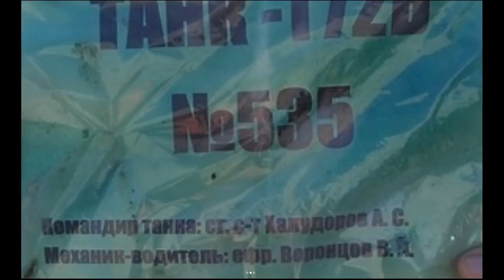🔴 Ukraine War Ukrainian Special Forces GoPro Helmet Cam Combat • RPG Attack On Russian T 72 Tank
Video of destroyed Russian column at Bucha,Russian military column at Borodyanka,Destroyed Russian military equipment in Sumy,Russian MLRS Grad targeted Zalyutino district,5 Russian IMV have been captured and destroyed by Ukrainian forces in Kharkiv,Russian troops are now attempting to enter Nizhyn,Train with artillery rounds,machine-guns,ammunition for Ukraine has left CzechRepublic,Russian column at Shevchenko,335 - Kharkiv,Russian Mi-24 shot down over Ukraine